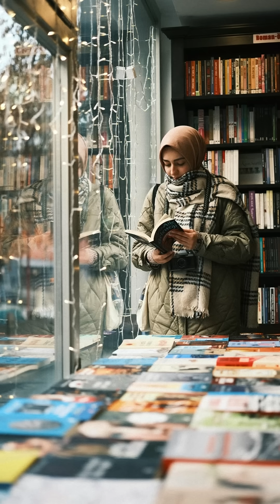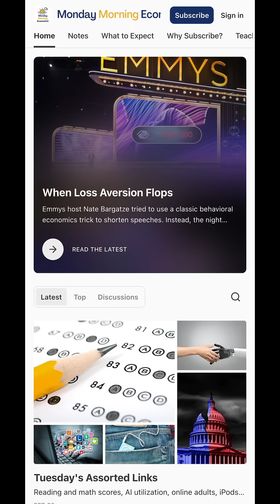Why do some businesses cluster together? 🤔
Some combinations of businesses in one area tend to be uncommon, and others seem to happen regularly. It's not all random, though.